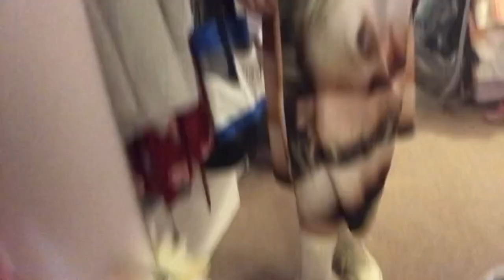Chit chatter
Just me taking and doing things as always!!

Still waiting inning for Inked cover girl!!